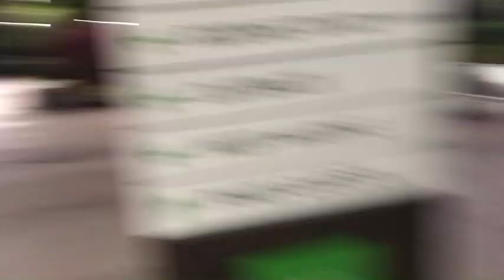Screaming and burping LOUD in store bathrooms (public burping and screaming)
Screaming and burping LOUD IN PUBLIC
Almost got kicked out for this one